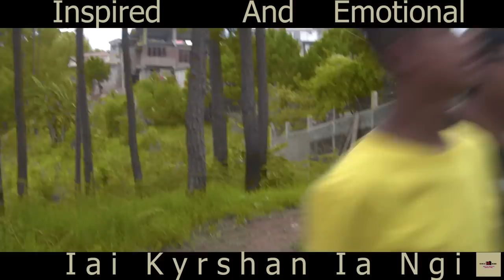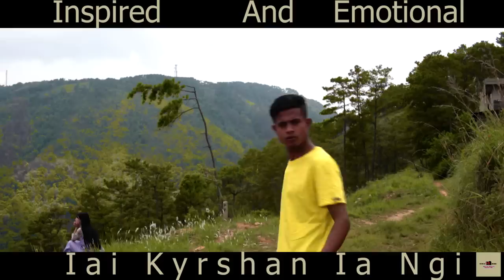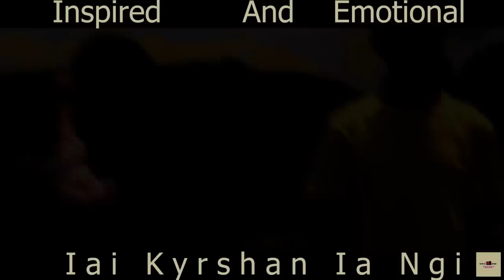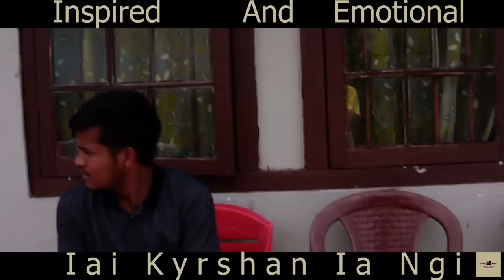(Jingieid Bashisha )// Inspired And Motivation // Story // Part 2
My Heartfelt gratitude
Kit rina nongrum